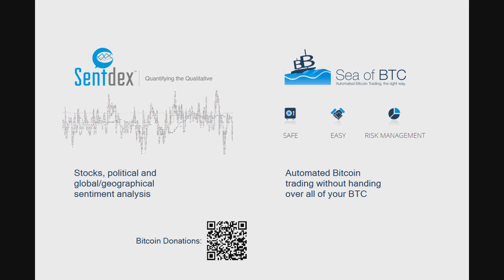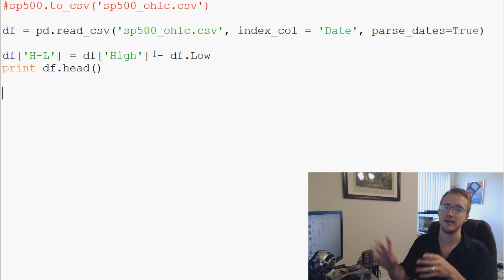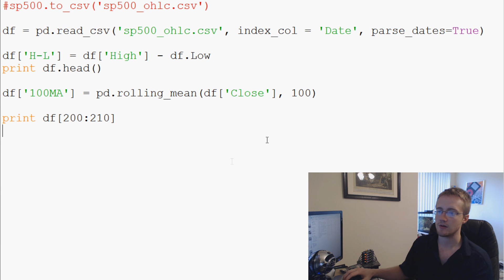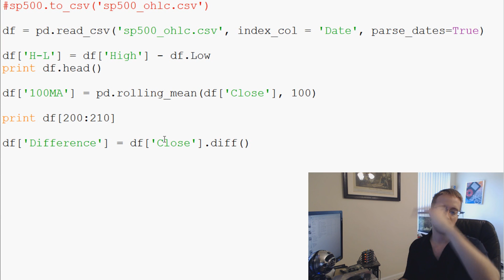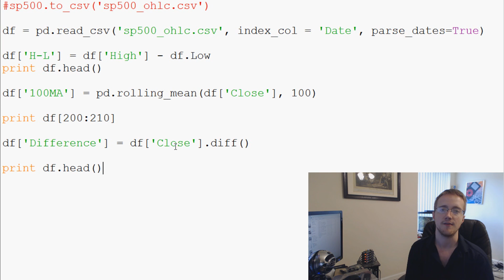Pandas with Python 2.7 Part 5 - Column Operations (Math, moving averages)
In this video, we cover some of the data manipulation possible with Pandas. We can easily create new columns, and base them on data in the other columns. We can do things like make a new column, which is the subtraction of the other two columns. We can also do quick and easy calculations like calculating a moving average of a certain column and storing the results in a new column.